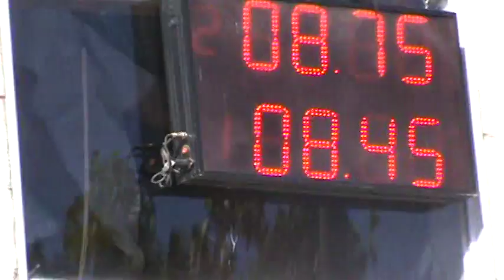Picadas De Avellaneda Domingo 06/11/2016 El Canal De Todos.